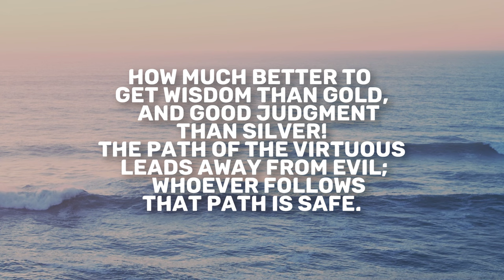Ezekiel 30 | Daily in the Word | Pastor Neil Spencer